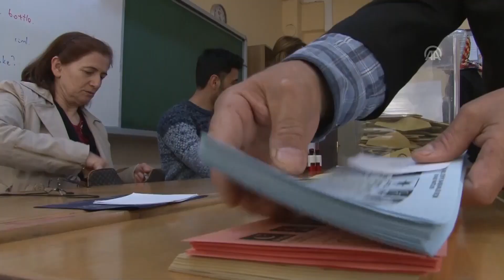Elazığ'da oyların sayımına başlandı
Mahalli İdareler Genel Seçimlerinde, Elazığ'da oy verme işlemi sona erdi.